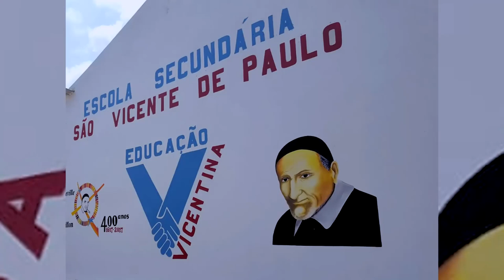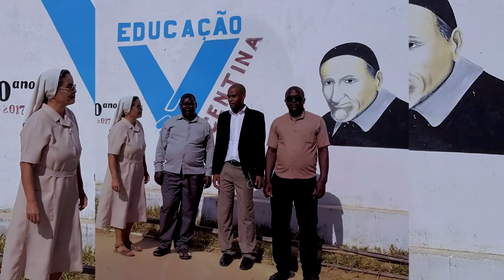Fackseck Anladin Vamos além (Oficial Video) By AP Films